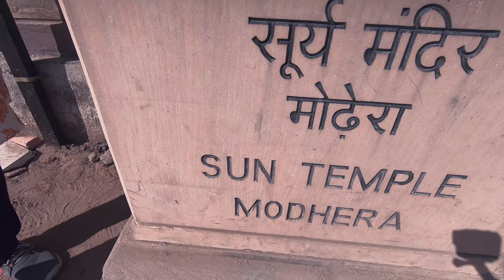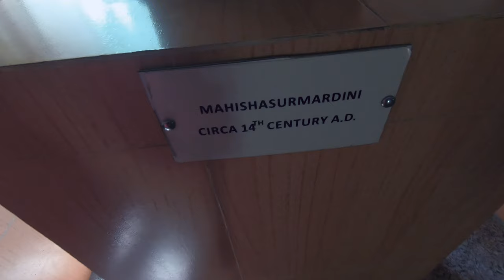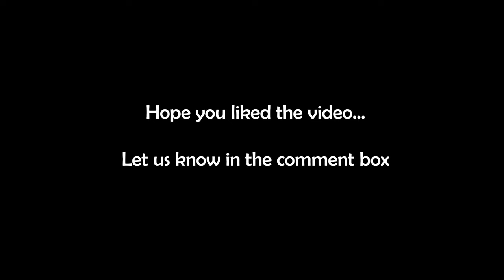Sun Temple - Modhera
Sun temple of Modhera in Gujarat is a Hindu temple dedicated to deity Surya. It was built after 1026-27 CE during the reign of Bhima I of the Chaulukya dynasty. The temple was designed to allow the sun rays to fall upon the image of Surya. It is located in Mehsana district and 100 km away from Ahmedabad.

See the other series